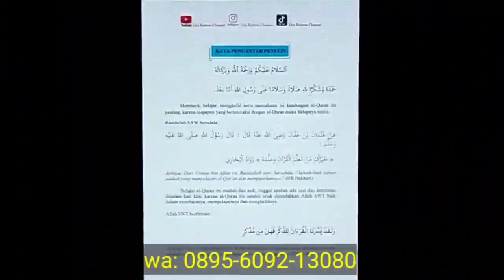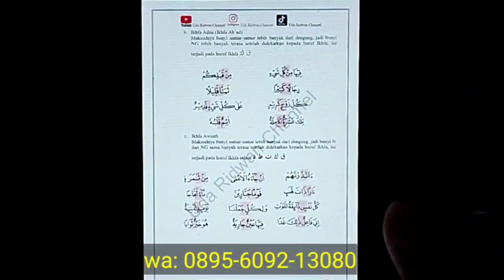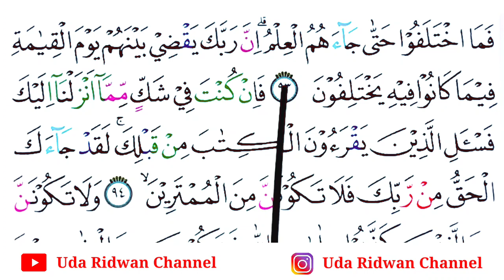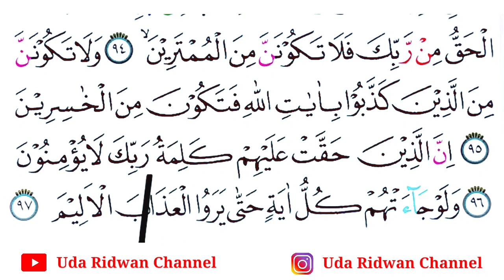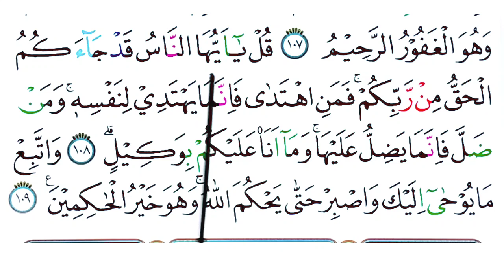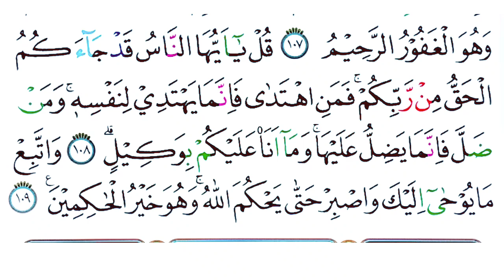Tadarus Surat Yunus Ayat 62-109 Dengan Tartil + Bahas Tajwid + Buku Gratis